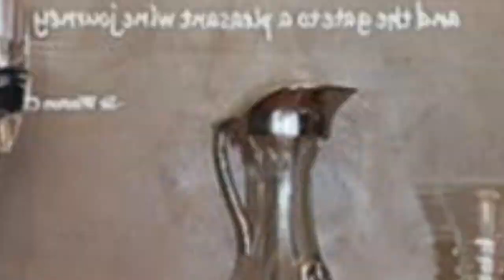75 Craftsman Wine Cellar Design Ideas You'll Love 🌈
Browse photos of craftsman home wine cellar designs and decor. Discover ideas for custom arts and crafts wine rooms and closets, including inspiring mission style wine cellar layouts and storage solutions.

0:00:00 - Intro
0:00:12 - Craftsman Wine Cellar Design Ideas You'll Love: Inspirations 1 to 25
0:03:03 - Craftsman Wine Cellar Design Ideas You'll Love: Inspirations 26 to 50
0:06:07 - Craftsman Wine Cellar Design Ideas You'll Love: Inspirations 51 to 75

Hello there!🌈